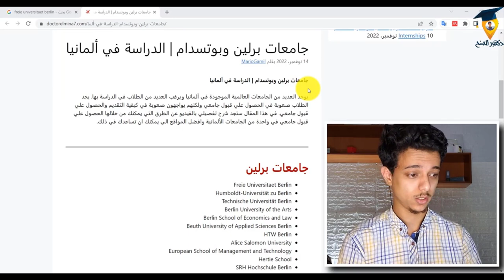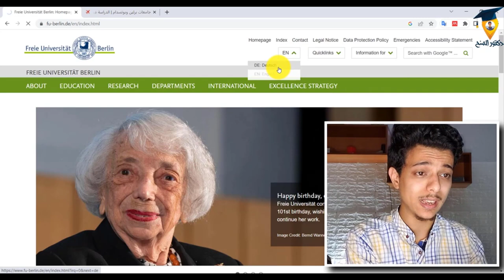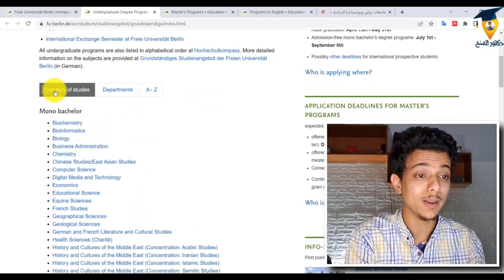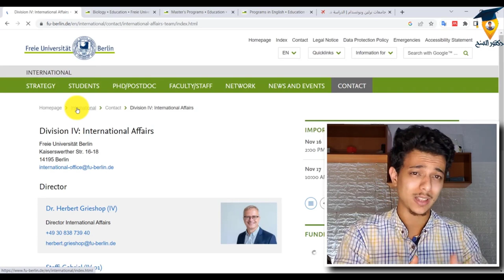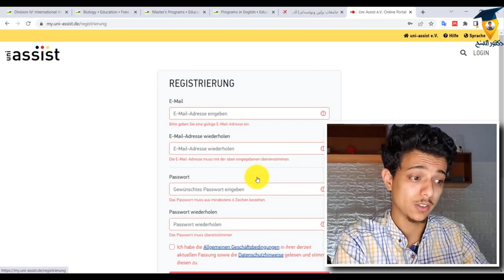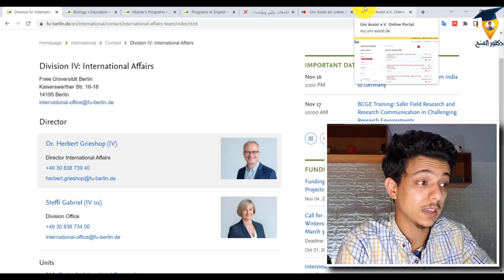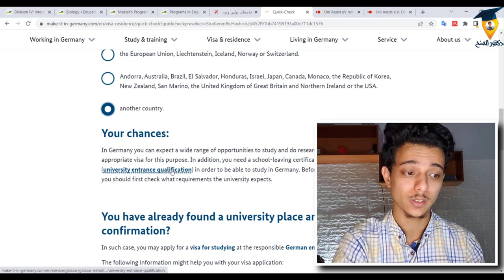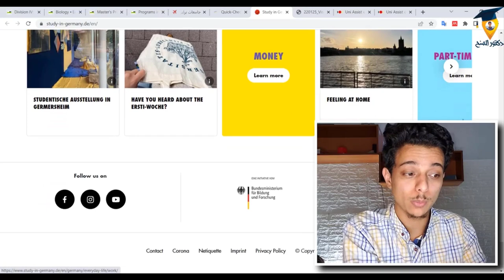كيفية الحصول علي قبول جامعى في ألمانيا || الدراسة في ألمانيا 2023 || Study in Germany 2023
يوجد العديد من الجامعات العالمية الموجودة في ألمانيا ويرغب العديد من الطلاب في الدراسة بها. يجد الطلاب صعوبة في الحصول علي قبول جامعي ولكنهم يواجهون صعوبة في كيفية التقديم والحصول علي قبول جامعي. في هذا المقال ستجد شرح تفصيلي بالفيديو عن الطرق التي يمكنك من خلالها الحصول علي قبول جامعي في واحدة من الجامعات الألمانية وافضل المواقع الي يمكنك ان تساعدك في ذلك.